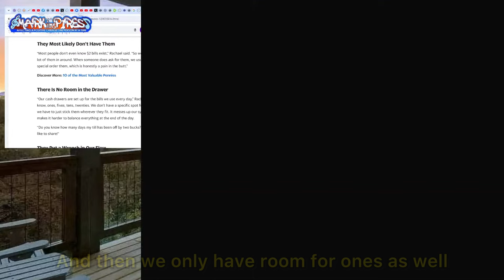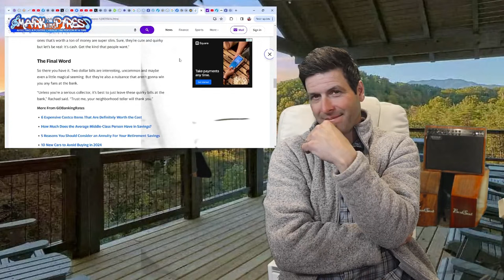Banker Claims $2 Bills Confuse Tellers and You Should Stop Asking For Them 🤣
I had to roast this bonehead..
Mark